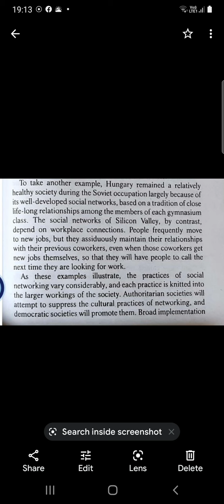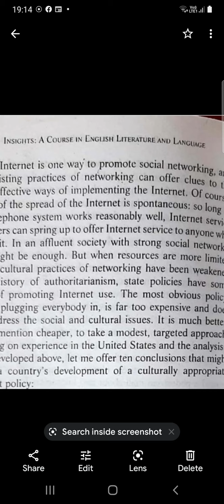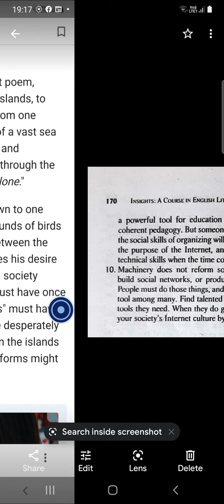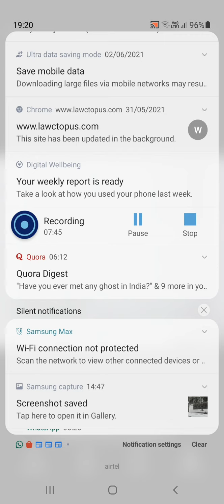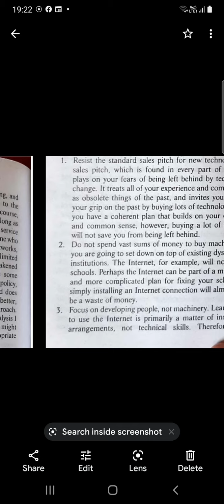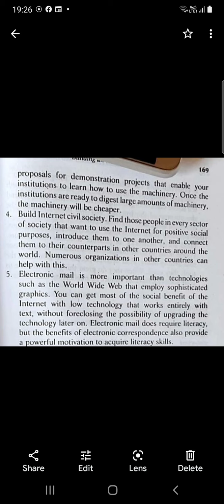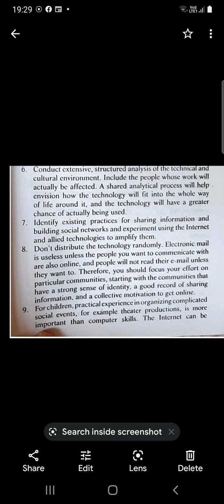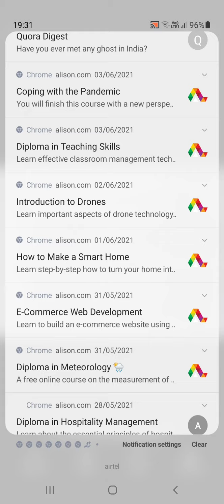Building an Internet Culture by Philip Agre Lecture 3